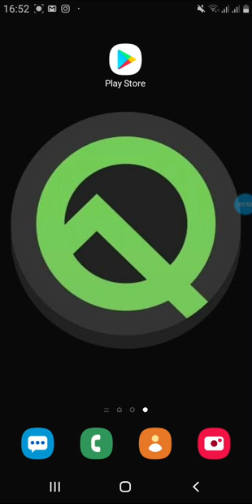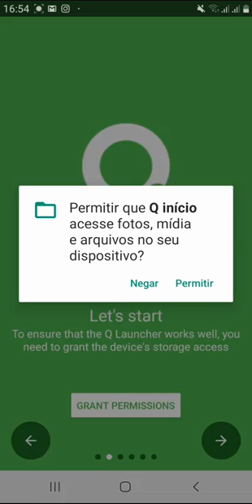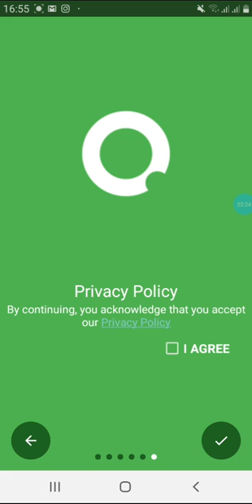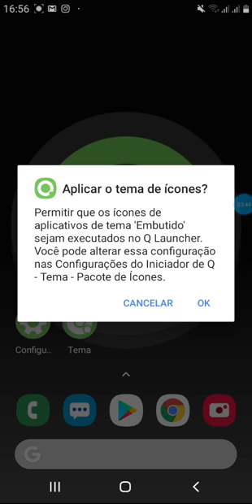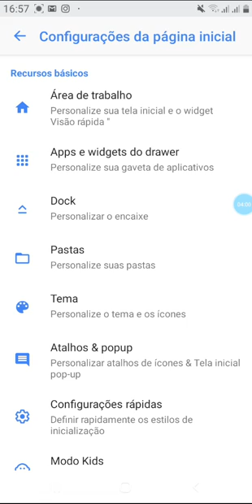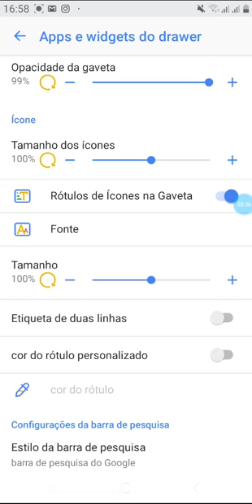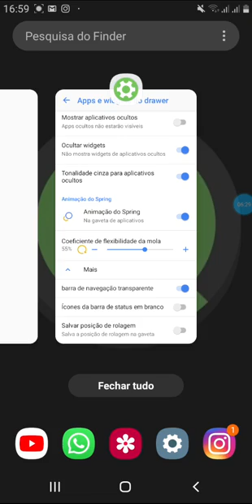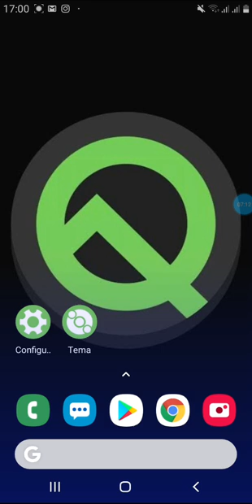Como instalar o Android 10 Q em qualquer celular 2021 2022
Como instalar o Android 10 Q em qualquer celular
2020
Nova atualização.

Valeu pessoal TMJ

Inscreva Se!!!